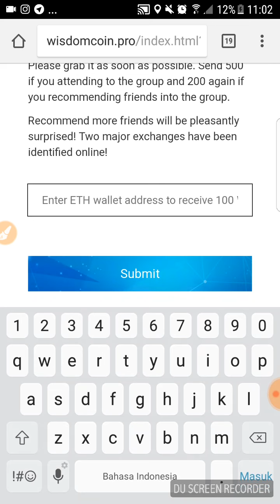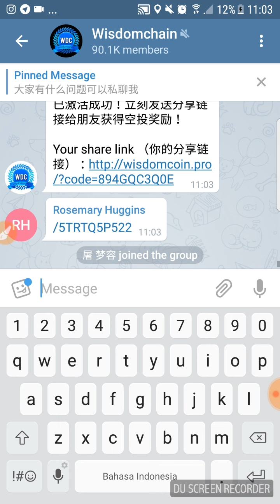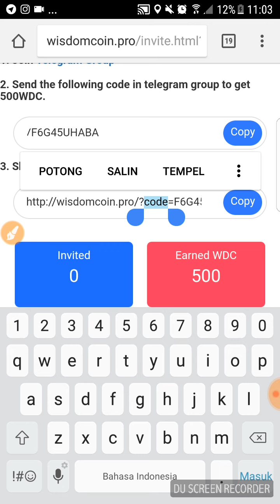sikat udah mau limit